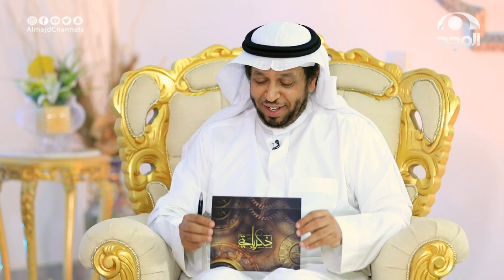برنامج ذكرياتي | د. حسن بن فهد الهويمل "الجزء الثاني"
يعرض كل جمعة
بعد المغرب من مكة المكرمة
من تقديم :
عبدالله بن باز
على

نسعد بخدمتكم
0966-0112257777